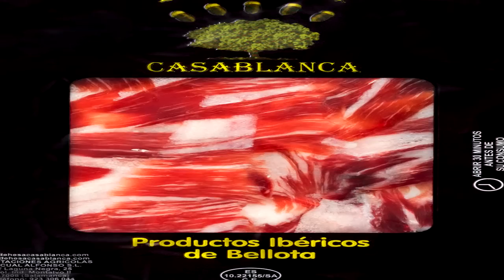EL MEJOR JAMÓN IBÉRICO DE 2014